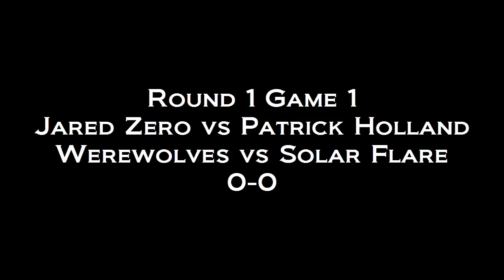Harrison's FNM TV 10/14/11 - Round 1 Game 1 // Werewolves vs Solar Flare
Round 1 Game 1 // Werewolves vs Solar Flare // Jared Zero vs Patrick Holland //